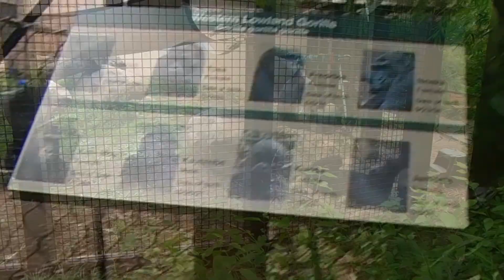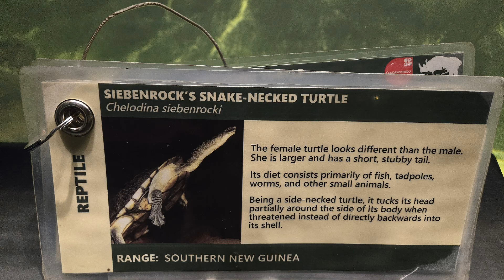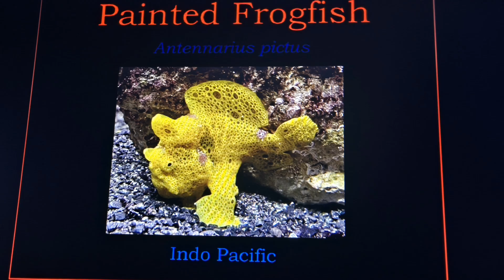Zoo & Rain Forest